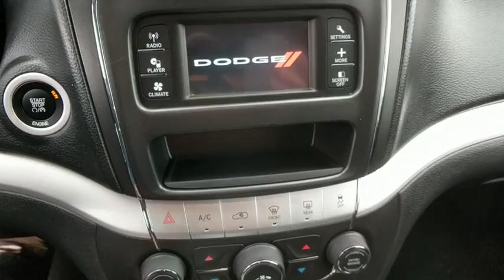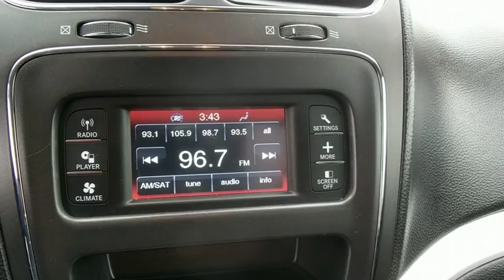2016 Dodge Journey Frederick, Columbia, Hagerstown, Mt. Airy, Clarksville, MD 10236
U 2016 Dodge Journey available at Hi Lo Auto Sales in Frederick, Maryland. Servicing the Columbia, Hagerstown, Mt. Airy, and Clarksville, MD area.

New Price! **BLUETOOTH**, 3RD ROW SEATING!!!, PERFECT SUV FOR THE WHOLE FAMILY!!!, 17 x 6.5 Aluminum Wheels, 4-Wheel Disc Brakes, ABS brakes, Anti-whiplash front head restraints, Audio Jack Input for Mobile Devices, Brake assist, Dual front impact airbags, Dual front side impact airbags, Electronic Stability Control, Four wheel independent suspension, Front anti-roll bar, Front dual zone A/C, Illuminated entry, Knee airbag, Low tire pressure warning, Normal Duty Suspension, Occupant sensing airbag, Overhead airbag, Power steering, Power windows, Rear air conditioning, Rear anti-roll bar, Remote keyless entry, Speed-sensing steering, Traction control.brFamily owned and operated for over 15 years. We have a huge selection of used cars with over 150 in stock and three locations to serve you! Hi Quality at a Lo Price and a FREE 6mo/6000mi powertrain warranty on every used car we sell! Any type of credit is welcome!!! We have the best finance department in the business! Prime, subprime, second chance, and first time buyer financing available! Free 6 month/6,000 mile powertrain warranty on every vehicle we sell! We stand behind our cars and our customers.brbrReviews:brbr  * Available three-row seating; practical interior offers floor-mounted cubbies and integrated booster seats; optional 8.4-inch touchscreen is feature-packed and easy to use; available V6 engine improves performance; budget-friendly pricing. Source: Edmunds